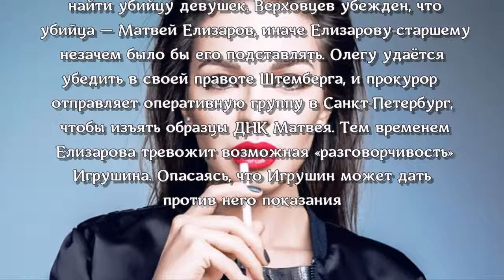Последняя статья Журналиста 15 серия, смотреть онлайн, описание серии